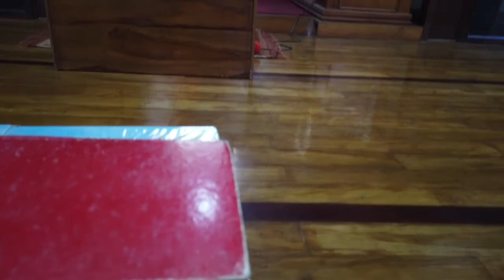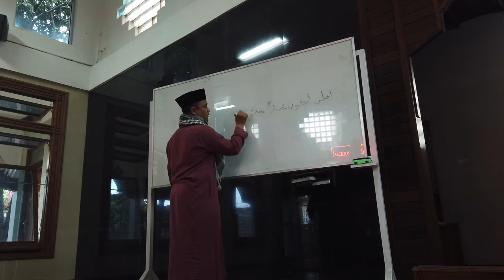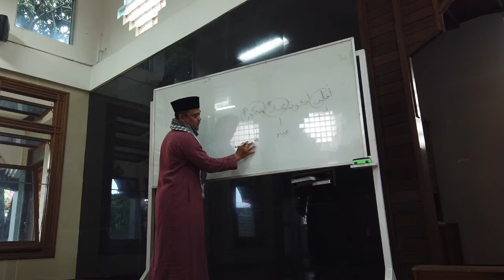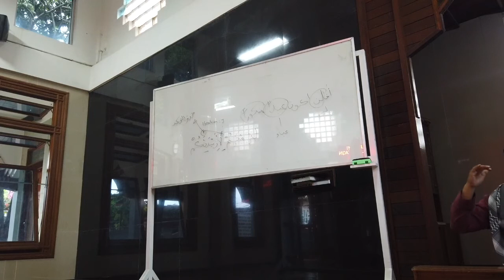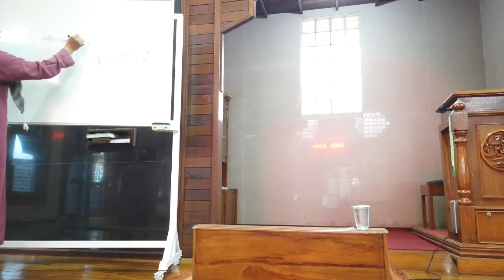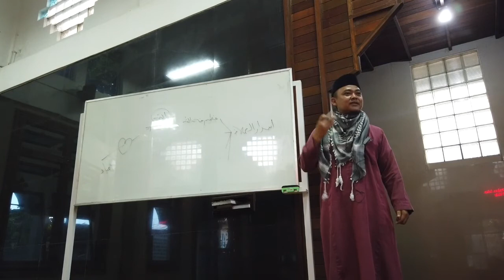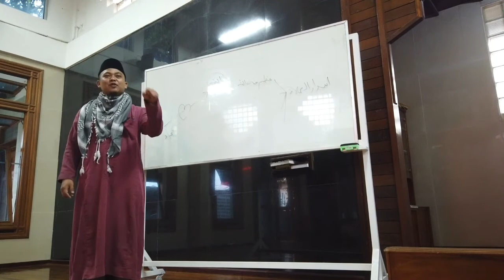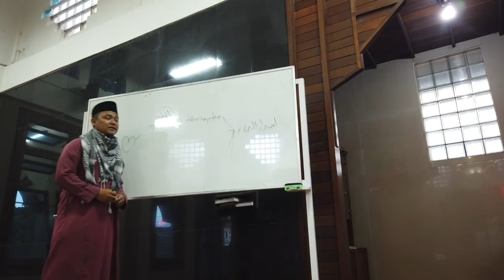Kupas Tuntas Rahasia Sholat bag 1 | Ust. Zulfan Abu Muhammad